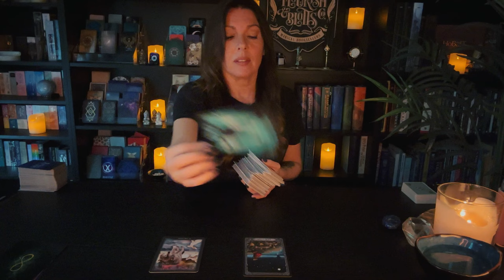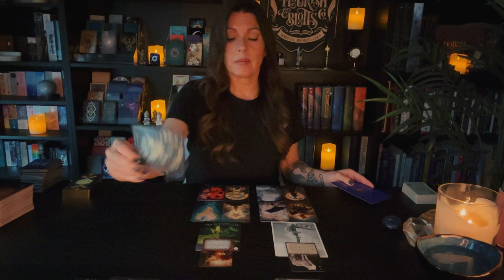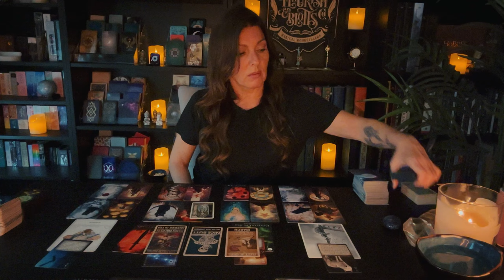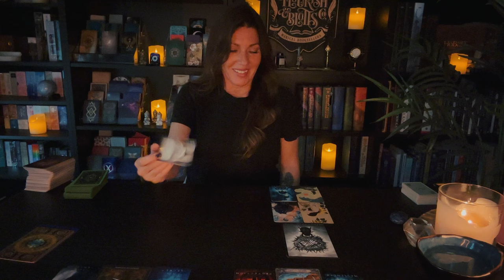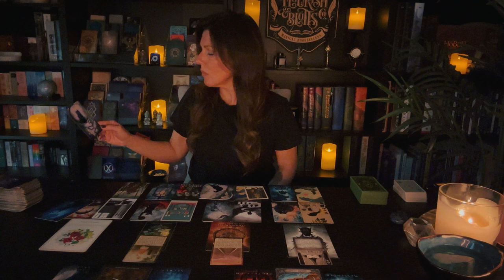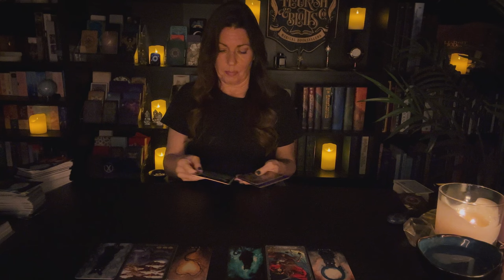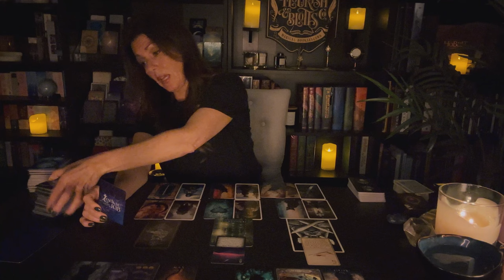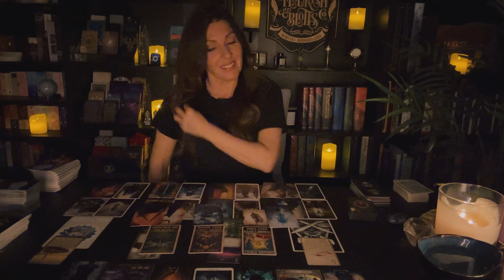SEASON 2 - FS Series - CH# 8 What does your F.S Love about You - Timeless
TIMESTAMPS:
Pile 1: 0:11 [Seraphinite]
Pile 2: 49:55 [Dumortierite]
Pile 3: 1:33:36 [Ocean Jasper]

Decks Used:
The El Golliath Tarot
Red Fairy Tarot
The Sanctus Concordia Tarot
The Green Menagerie Tarot
Lilith & the Machine Tarot
Retro Timing Oracle
Fearless Familiars Oracle
Spirits & Shadows Oracle
Dreams & Incarnations Oracle
Talisman Oracle
Antiquities of Magic Oracle
The Shaman's Dream Oracle
Mysteries of Love Oracle
The In2it Oracle
Zodiac 108 Intuit Oracle

NOTE: I'm not doing personal readings at this time.